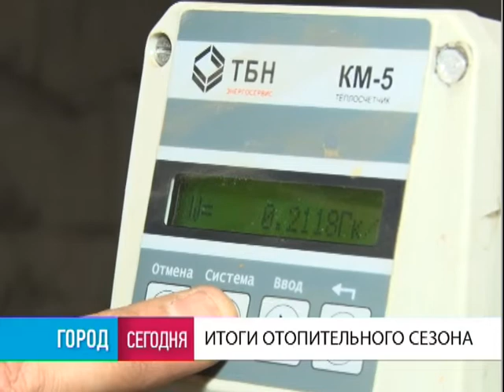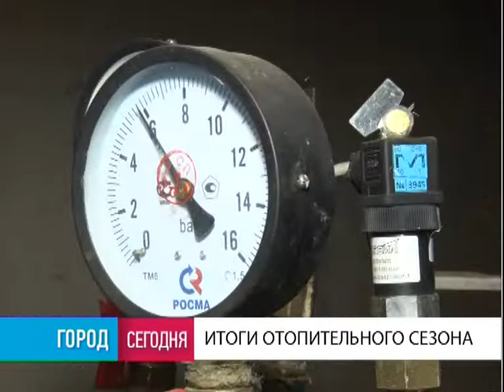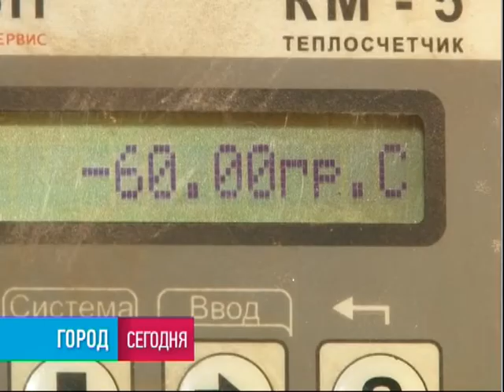Город. 01/04/2019. GuberniaTV